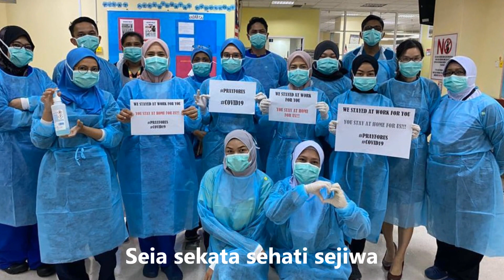🇲🇾🌺SEJAHTERA MALAYSIA🌺🇲🇾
Please Click👍For Salutation & Respect!🙏😷

✫*¨`*✶♪.¸¸.✻ღϠ₡ღ✻
歌手:*♥*:ღ高淑芬ღ♥
Singer: Lilian Koh